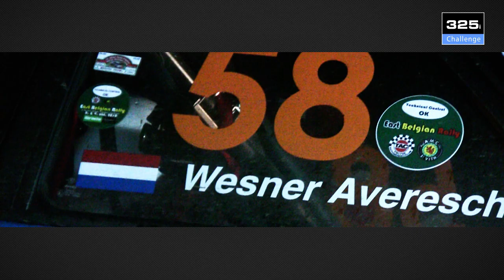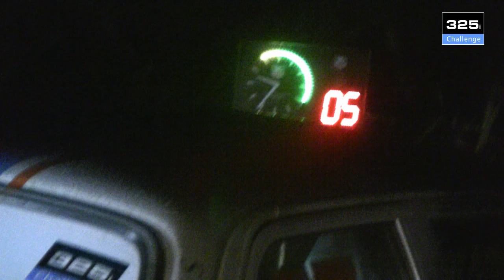325i Challenge - East Belgian Rally 2011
Wedstrijdverslag van de 325i Challenge, tijdens de East Belgian Rally 2011
Powered by Skaap Productions